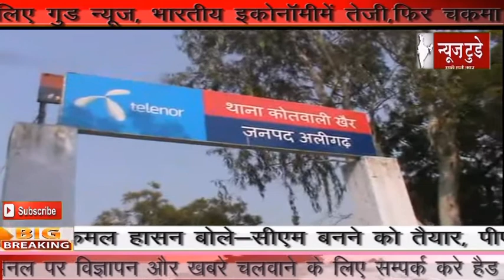पालिका अध्यक्ष पर 420 का मुकदमा दर्ज,खैर,अलीगढ,NEWS TODAY NETWORKS 2017